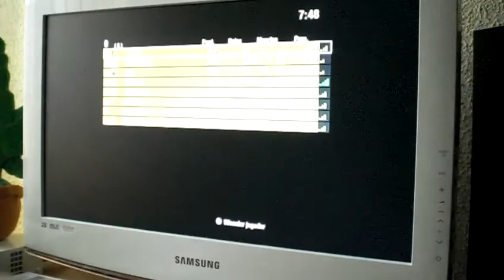Call of Duty: Black Ops [Wii] [FFA] [Jungle]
30 Kills - 5 Deaths.   Please, enjoy.   :P